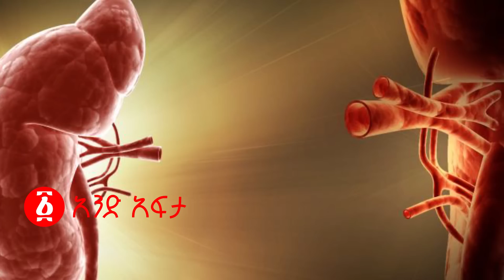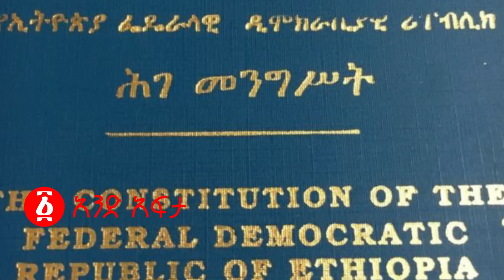Ethiopia: “አርቲስት ፍቃዱ የሞተው በኢትዮጵያ ህግ ምክንያት ነው !!” ቴዎድሮስ ተሾመ